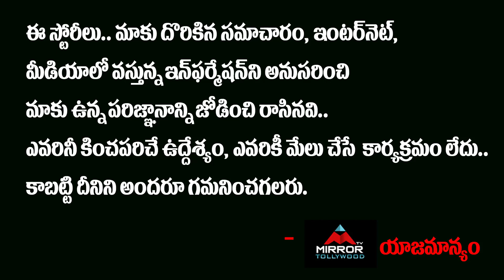అరియనా గుట్టు మరోసారి బయటపడింది..! | Ariyana over Action | Abhijeet vs Ariyana | Mirror TV Tollywood